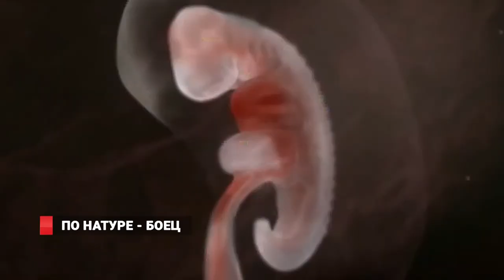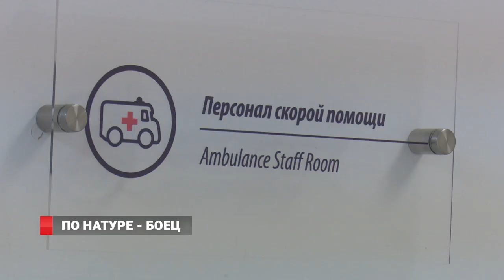По натуре - боец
С патологией верхних конечностей в России ежегодно рождается несколько тысяч человек. Помочь им могут лишь узкие специалисты. По всей стране таких наберется не больше двух десятков. Один из них – Владимир Иванович Заварухин – приехал во Владивосток.